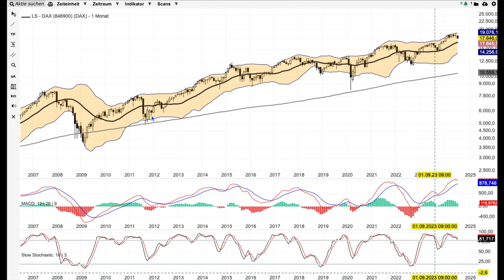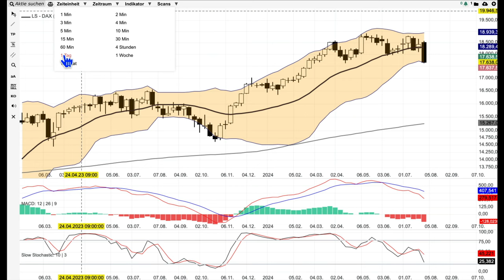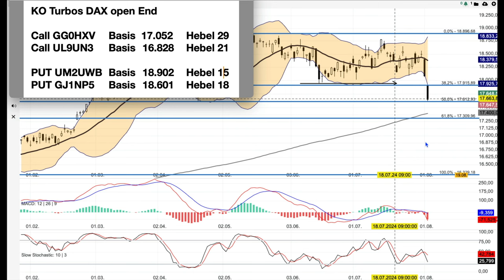DAX Analyse ab dem 5 August -es rappelt...-